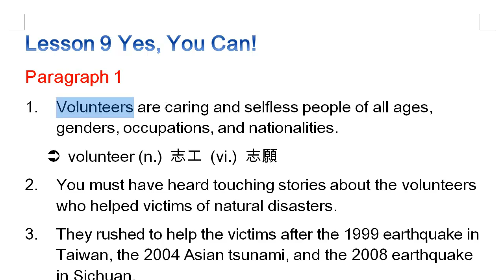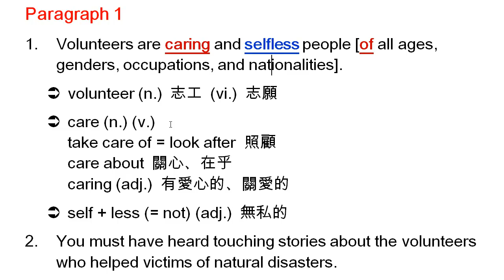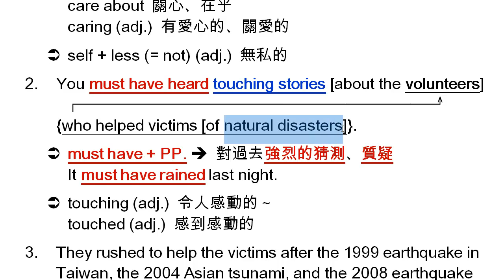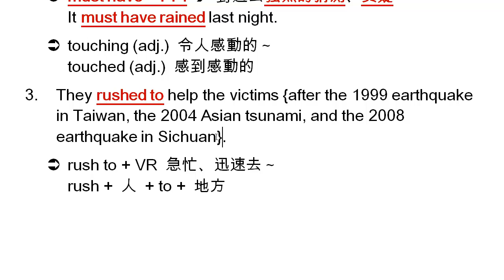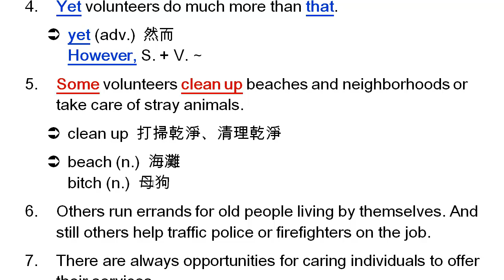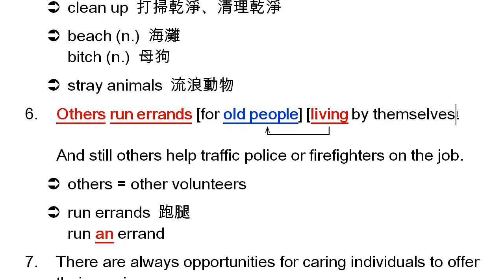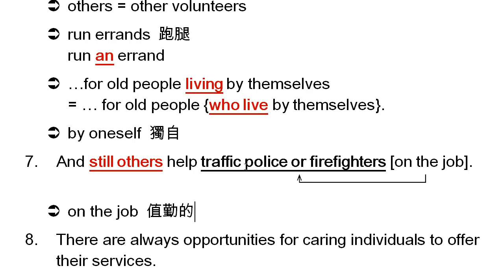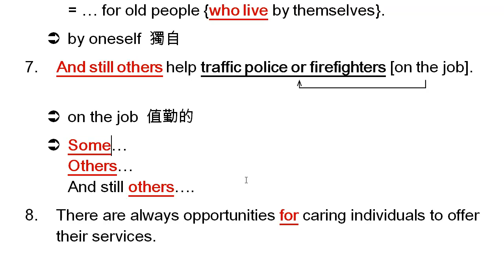高中英文-龍騰版-Book 2 Lesson 9 Yes, You Can - Paragraph 1-2